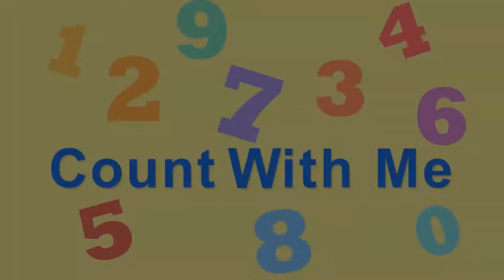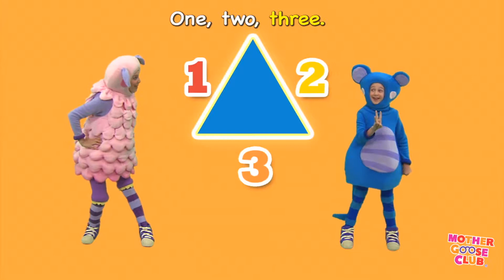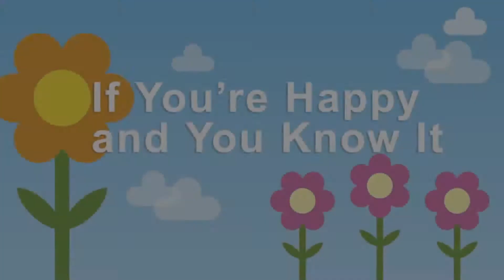M Is for Mary - Driving in My Car and More - Baby Songs from Mother Goose Club!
Finger Family Spiderman, Spider Man Finger Family Songs, Kids Songs Popular Nursery Rhymes
Learn Colors for Kids Finger Family Song Nursery Rhymes Superhero Xylophone Body Paint

english song
kids video
english songs
littlebabybum
Surprise eggs
songs for children
spiderman
kids song
Finger Song
chuchu tv
nursery rhymes
finger family
videos for kids
kids prank
five little
Learn Colors